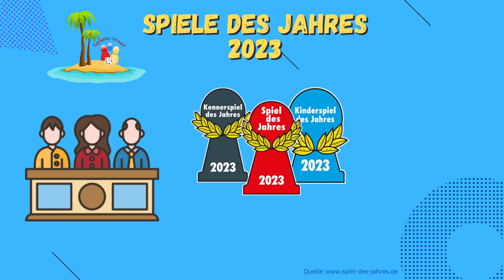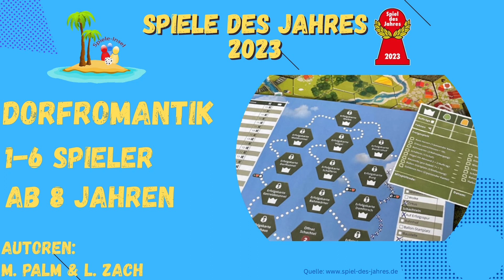NEWS: Spiele des Jahres 2023 - das sind Sie!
Die Jury vom Spiel des Jahres hat am 16.07.23 die 3 Gewinner in den Kategorien Kennerspiel des Jahres, Kinderspiel des Jahres und Spiel des Jahres bekanntgegeben!

In diesem Video seht ihr eine kurze Vorstellung aller Spiele.

Hier findest du das jeweilige Spiel: (*)

Challengers! - Kennerspiel des Jahres

Mysterium Kids - Kinderspiel des Jahres

Dorfromantik - Spiel des Jahres 2023